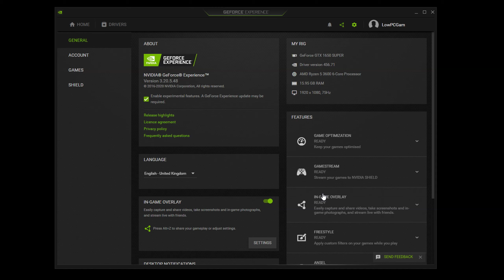Rainbow Six Siege | GTX 1650 Super + Ryzen 5 3600 | All Settings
New & Old Games on Amd Ryzen 5 3600 + GTX 1650 Super 🔥
❏GAMES WITHOUT A VIDEO CARD RYZEN 3 2200G
❏PC: Specifications
❏CORSAIR 601-850 Watt RM750X 750W
❏Western Digital SSD M.2 SATA, 500 GB
❏Corsair Carbide Series SPEC-05 Mid-Tower Gaming
❏MSI Optix G241VC Curved Gaming Monitor 23.6 Inch, Full HD, VA, 75 Hz

❏ Rainbow Six Siege on Ryzen 5 3600 + Gtx 1650 Super